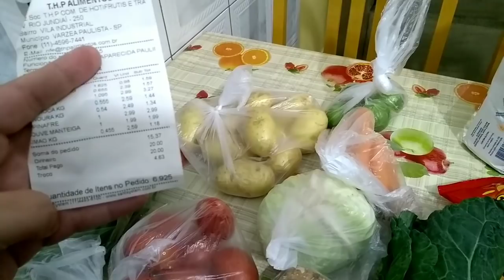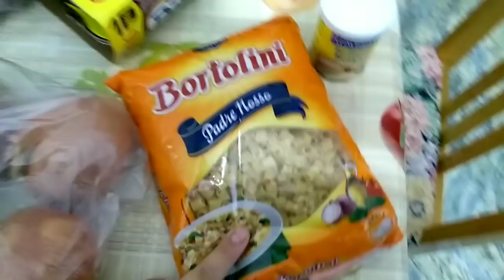Vlog compras/pães/ almoço/fralda em patchaplique/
Receita do pão recheado